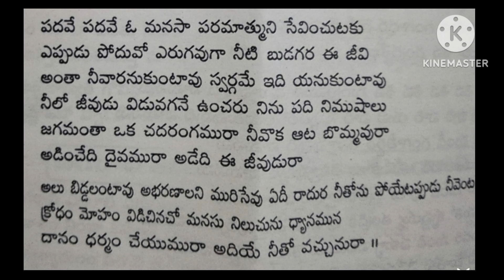పదవే పదవే ఓ మనసా | Padave Padave Oo Manasa | Sankeerthana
గానం:సంకీర్తన వెలుగందుల
Ganapati Harathi